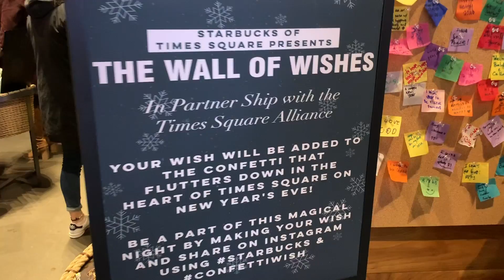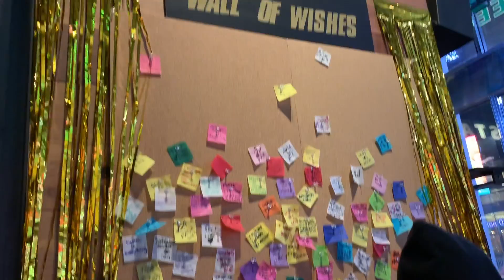Christmas in New York | Larry Lapid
Christmas in New York is one of the best in the world. Feel and experience the amazing Christmas spirit and beautiful glow of lights in New York.